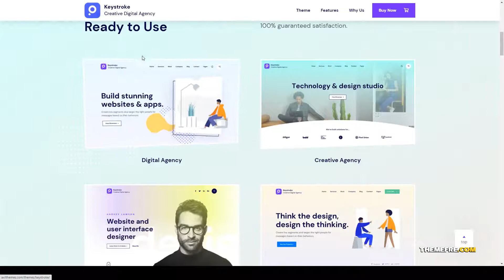Keystroke - Creative Agency Digital Agency WordPress Theme web agency digital agency Build Website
Framework Underscores

 Columns 4+

 Layout Responsive